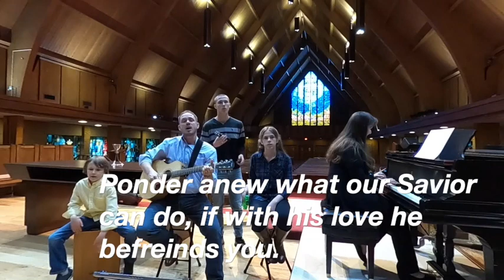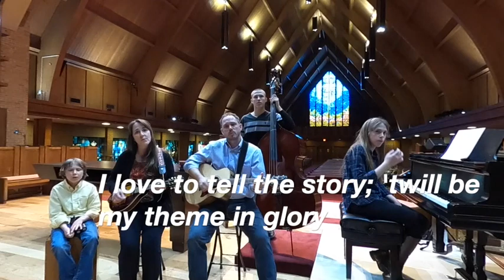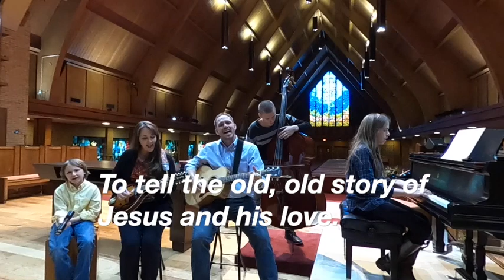Online Worship Service for March 29, 2020